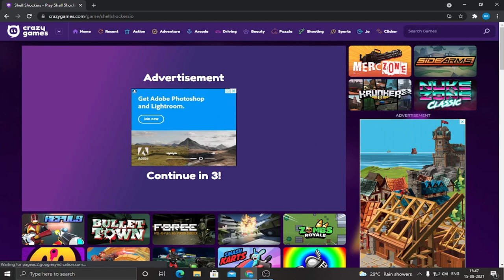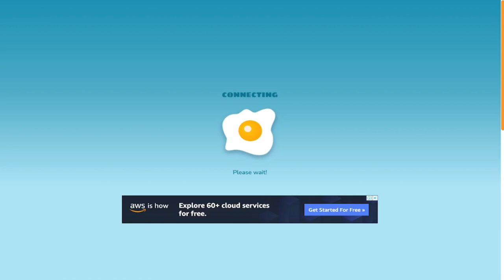Egg Curry in Shell Shockers Online Game 😂😂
making Egg Curry in Shell Shockers Online Game 😂😂